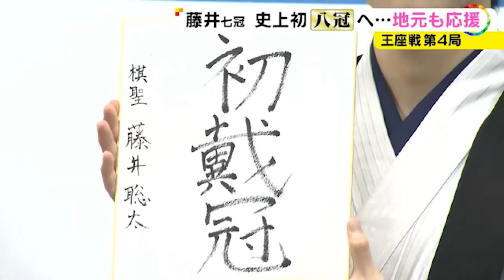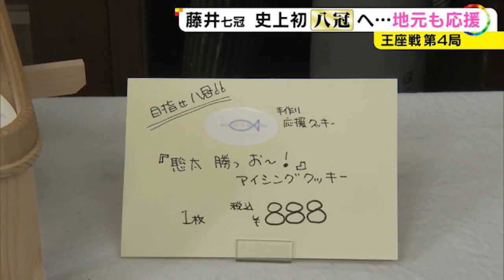喫茶店は記念メニューも考案済…藤井七冠の「八大タイトル独占」なるか 地元・瀬戸市は早くもお祝いの準備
藤井聡太 七冠は11日、前人未到の「八大タイトル独占」に向けて#王座戦五番勝負 の第4局に挑んでいます。ここまでのシリーズで2勝1敗と、快挙まであと1勝です。

2023年10月11日放送